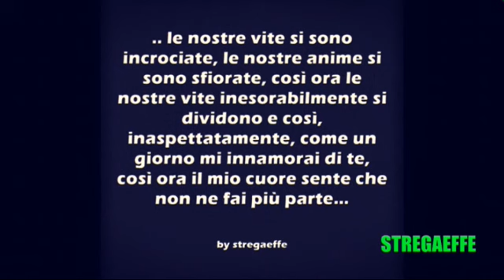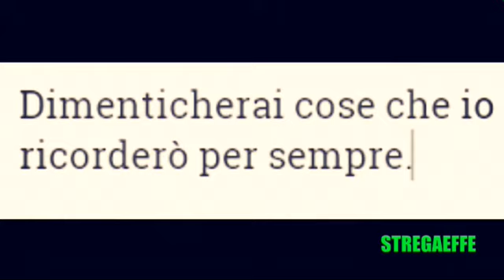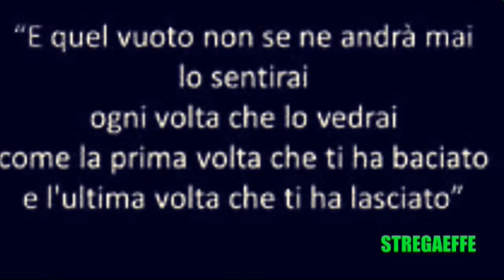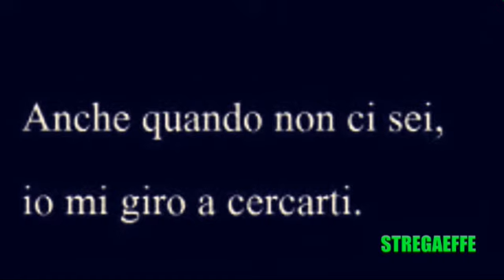~♡`♥~ I DIK DIK SENZA LUCE~♡`♥~